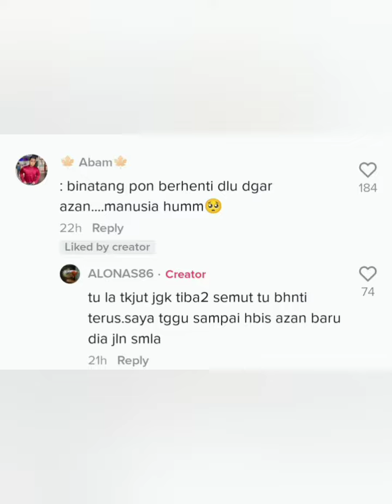KUASA ALLAH! SEMUT BERHENTI BERJALAN MENGHORMATI LAUNGAN AZAN YANG BERKUMANDANG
kredit: alonas86